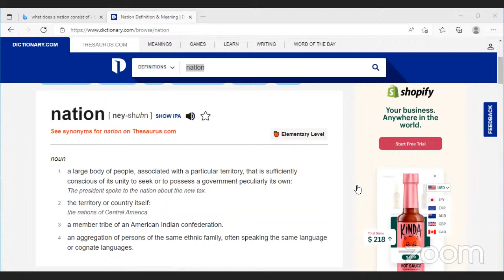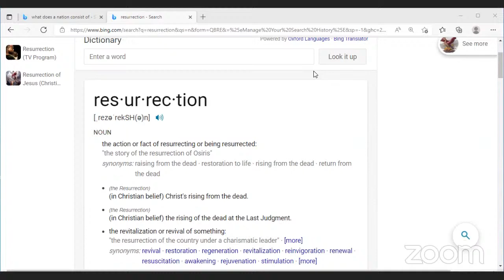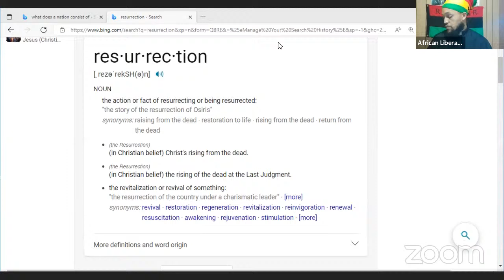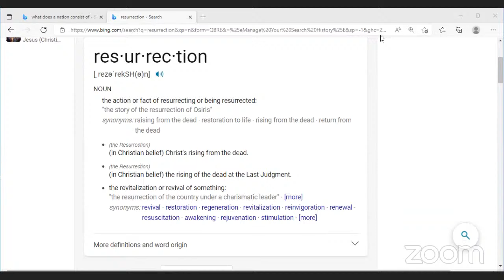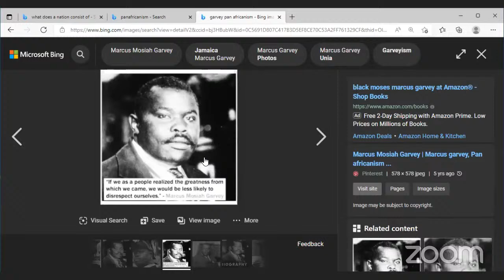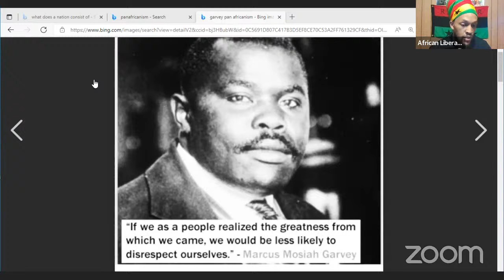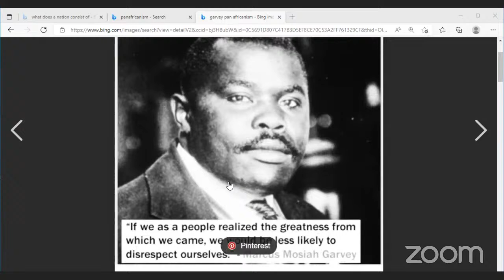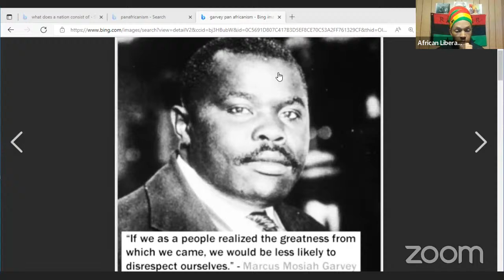Bobo Shanti International Study Group - Nation Building